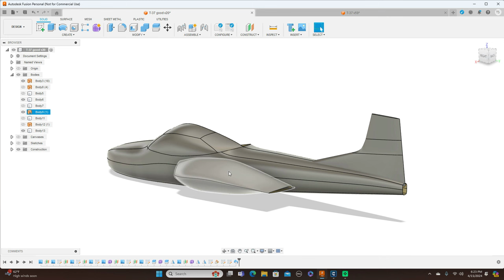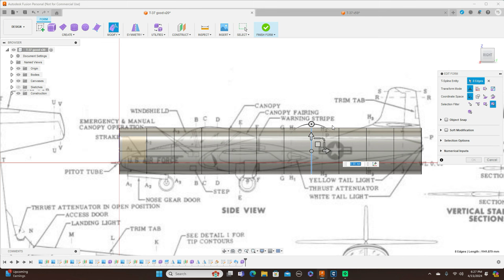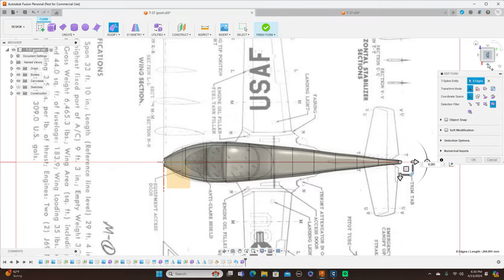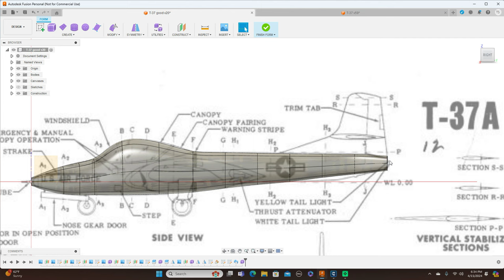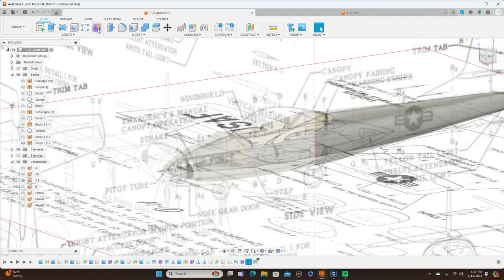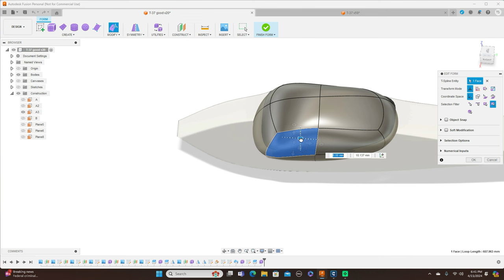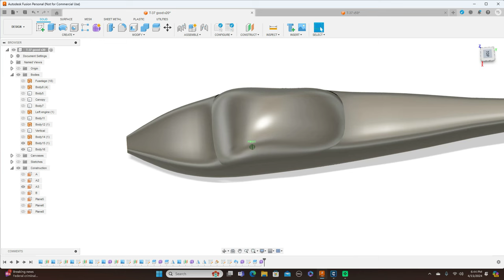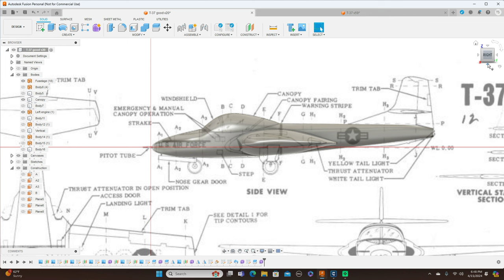Modeling a T-37 in Fusion 360 Tutorial. Beginner to Advance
This is an update to the fuselage I showed how to model in my first video on this jet.  I was not happy with the way the jet looked.  Something was off.  I bought plastic model to build of the T-37 and learned the fuselage has more of a squarish body and flat top.  I show you how to do this with the box form and modeling the canopy with a quad ball.  If you have any questions, please leave them in the comments.